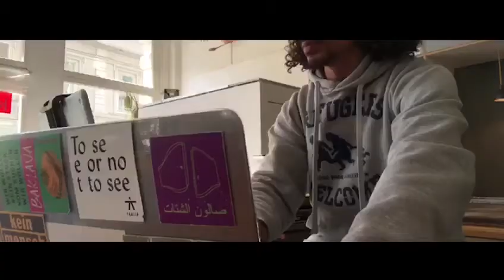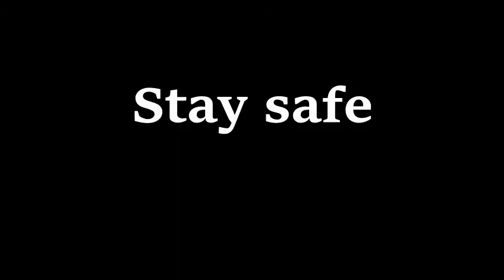CoronaFilmfestival: e-support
FILM: A group of friends, saddened by the loneliness caused by a pandemic lock-down and the far distances. They meet through an online meeting and they have a good time having a human connection again. They become filled with happiness and hope so they're lives become better when they do something they love. (CFF018)

CREW: Yalla city@home. The group is based from yalla hamburg. It is a group of filmmakers who like to experience and film the nice life of hamburg as a guidance for tourism or just discovering the city.